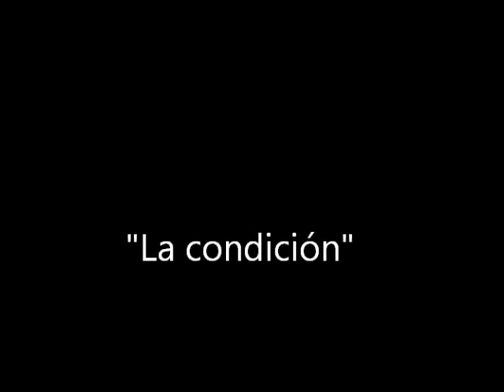Corazoncito de amor 2.4